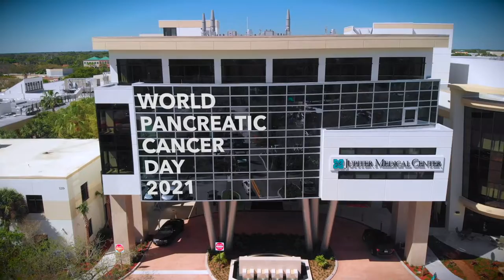World Pancreatic Cancer Day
World Pancreatic Cancer Day highlights the need for greater awareness, funding, and research for pancreatic cancer, one of the world's deadliest cancers. The average hospital performs 15-20 of these surgeries each year. Jupiter Medical Center performs 60 pancreatic surgeries each year. Today, we honor our patients and all those affected by pancreatic cancer by wearing purple. The Anderson Family Cancer Institute provides comprehensive cancer care and renowned surgical oncologists like Dr. Shanel Bhagwandin. World-class cancer care is right here.

Join our Gastrointestinal (GI) Surgical Oncology program at Jupiter Medical Center's Anderson Family Cancer Institute, and the rest of the JMC team in wearing purple to raise awareness. Early detection saves lives. 💜